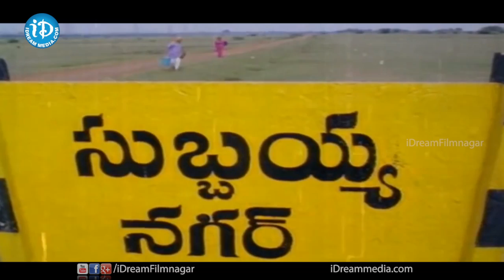Illu Illalu Pillalu Movie - Naa Gundelo Song - Urvashi Sharada | Visu | Anand Babu |Chandramohan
Watch Naa Gundelo Song from Illu Illalu Pillalu movie, Starring Urvashi Sharada, Visu, Chandramohan, Maharshi Raghava, Ramana Murthy, Anand Babu, Mucherla Aruna, P.R. Varalakshmi. Directed by Visu. Produced by Smt. Pushpa Bhatt, M. Gangadhara Rao. Music Composed by Vijayanand.